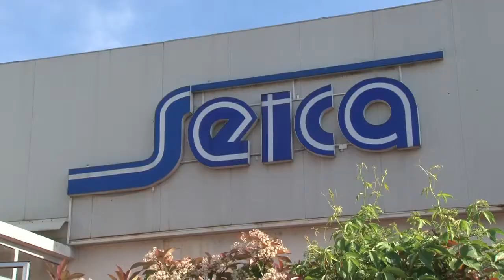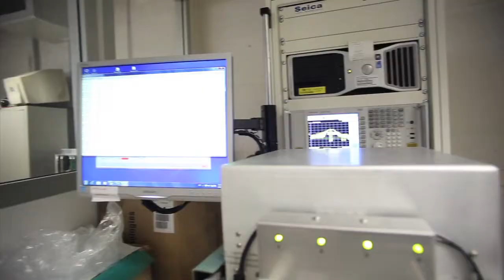Convegno Nazionale FAI 2014 - Elettronica, tradizione del Canavese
Scopri la storia della SEICA, una grande eccellenza italiana.